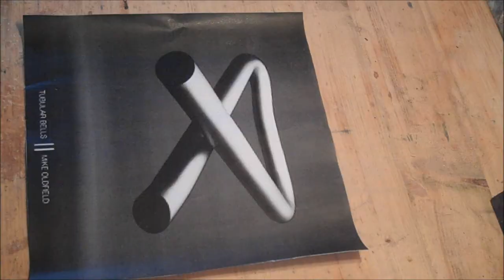Makers Rock 90's Album Art Collab 2018 **GIVEAWAY ENDED** Mike Oldfield Tubular Bells 2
Makers Rock 90's Album Art Collab 2018   Giveaway   Mike Oldfield Tubular Bells 2
This was my entry in the the Makers Rock collaboration, i wish i didnt have the camera problems that i did, but thats how it goes, pick yourself up, brush yourself off and keep going :) HUGE thanks to Eloy Escagedo for supplying the music throughout this video

Wallman Woodshop
Youtube.com/c/wallmanwoodshop